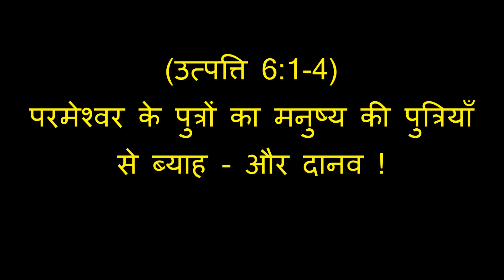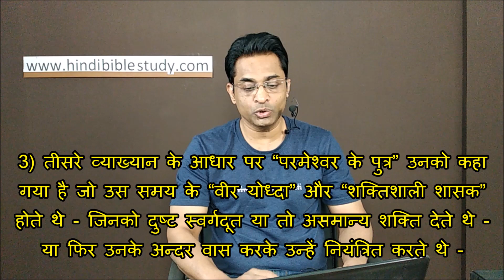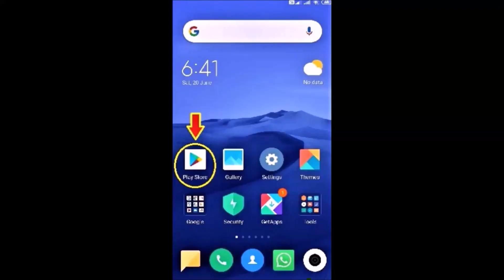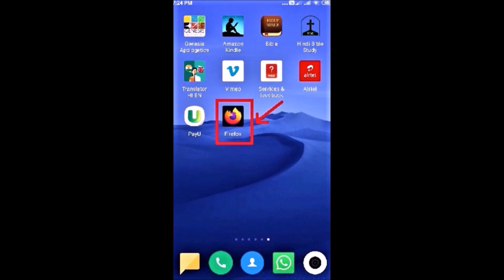परमेश्वर के पुत्रों का मनुष्य की पुत्रियों से ब्याह - और दानव ! क्या अर्थ? Joseph Paul Hindi Bible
पूरा सन्देश आप हमारे WEBSITE पर देख सकते हैं l YouTube पर हमारे लगभग 400 “पूरे सन्देश” वाले FREE वीडियो हैं – जिसका (प्ले लिस्ट लिंक) PLAY LIST link है – आपको हमारे 400 videos में बाइबिल के बहुत से सवालों के जवाब मिल जायेंगे

हमारा मिनिस्ट्री WhatsApp number – 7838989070 (केवल WhastApp / SMS / कृपया कॉल न करें)

पूरा सन्देश आप हमारे WEBSITE पर देख सकते हैं l हमारे WEBSITE के विषय में जानने के लिए देखिए - “एक विशेष सूचना – हमारी मिनिस्ट्री का अगला चरण !” – और